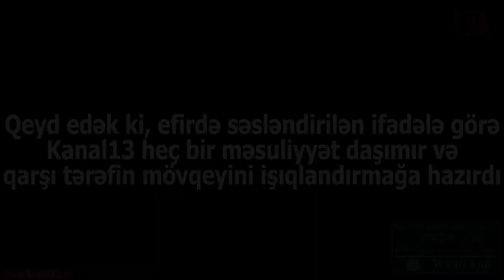"Polislər məni o həddə çatdırıb ki, axırda özümü yandıracam" - Tofiq Məmmədov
"3 gündür dalbadal 29-cu polis bölməsinin əməkdaşları aparıb mənə hər dəfə 81 manat cərimə yazırlar" - Əvvəllər də kanal13-ə müraciət edən Tofiq Məmmədov bildirir ki, polislər onun küçə  tiacrəti etməsinə imkan vermir.8 ailə üzvünün ondan asılı olduğunu bildirir.3 gün ardıcıl olaraq 81 AZN cərimə olunan Tofiq Məmmədov deyir ki, tək yolu ancaq özünü yazndırmaqdır